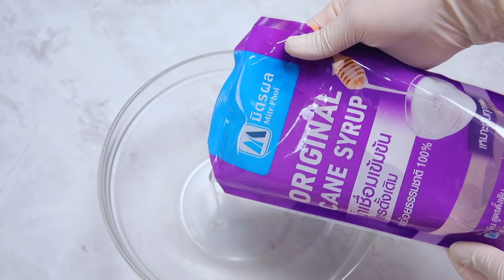บัตเตอร์ครีม สูตรเด็ดทำง่ายสไตล์ อ.ยิ่งศักดิ์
บัตเตอร์ครีม (ผลิตภัณฑ์ น้ำเชื่อมเข้มข้น สูตรดั้งเดิม ตรามิตรผล)

สิ่งที่ต้องเตรียม (บัตเตอร์ครีม)
น้ำเชื่อมเข้มข้น สูตรดั้งเดิม ตรามิตรผล 250 มิลลิลิตร
วานิลลาชนิดผง   1 ช้อนชา
สิ่งที่ต้องเตรียม (บัตเตอร์ครีมสีชมพูอ่อน)
บัตเตอร์ครีม                             250        กรัม
สิ่งที่ต้องเตรียม (บัตเตอร์ครีมสีชมพูเข้ม)
บัตเตอร์ครีม                            100        กรัม
สิ่งที่ต้องเตรียม (บัตเตอร์ครีมสีชมพูบานเย็น)
สีผสมอาหารแดงสตรอว์เบอร์รี      1/8         ช้อนชา
สีผสมอาหารม่วงออร์คิด             1/8         ช้อนชา
คัพเค้กสูตรที่ชอบอบสุก
ลูกปัดน้ำตาล สำหรับแต่ง วิธีทำ (บัตเตอร์ครีม)
ใส่น้ำเชื่อมเข้มข้น สูตรดั้งเดิม ตรามิตรผลลงในภาชนะ ตามด้วยวานิลลาชนิดผง เกลือป่นเสริมไอโอดีนและเนยสดชนิดเค็ม ตีจนส่วนผสมทั้งหมดเข้ากัน ประมาณ 20 นาที เตรียมไว้

วิธีทำ(บัตเตอร์สีชมพูอ่อน)
คนส่วนผสมบัตเตอร์ครีมกับสีผสมอาหารสีชมพู และสีผสมอาหารสีส้มเข้าด้วยกัน เตรียมไว้สำหรับบีบดอกกุหลาบ

วิธีทำ (บัตเตอร์ครีมสีชมพูเข้ม)
คนส่วนผสมบัตเตอร์ครีมกับสีผสมอาหารสีชมพู และสีผสมอาหารสีส้มเข้าด้วยกัน  เตรียมไว้สำหรับบีบแต่งด้านข้าง

วิธีทำ (บัตเตอร์ครีมสีชมพูบานเย็น)
คนส่วนผสมบัตเตอร์ครีมกับสีผสมอาหารสีชมพู สีผสมอาหารสีแดงสตรอว์เบอร์รีและสีผสมอาหารสีม่วงออร์คิดเข้าด้วยกัน เตรียมไว้สำหรับบีบตกแต่ง

วิธีประกอบ (คัพเค้ก)
1.เตรียมคัพเค้ก บีบบัตเตอร์สีชมพูอ่อนให้เป็นทรงดอกกุหลาบ ตกแต่งลายด้างข้างเป็นริ้วให้สวยงาม ด้วยบัตเตอร์ครีมสีชมพูเข้ม
2.จากนั้นบีบแต่งด้วยบัตเตอร์ครีมสีชมพูบานเย็นเป็นจุด 3 จุดบริเวณมุมคัพเค้ก ตกแต่งด้วยลูกปัดน้ำตาลให้สวยงาม จัดใส่ภาชนะ พร้อมเสิร์ฟ

▲Line @yingsakfood